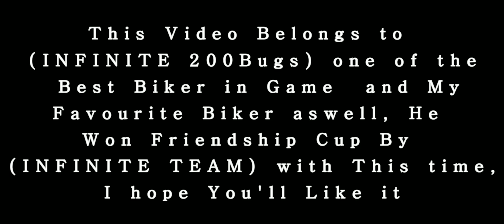Asphalt 8 | Friendship Cup By INFINITE Team Top 1 | By INFINITE 200 Bugs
following this link join our INFINITE Group On face Book